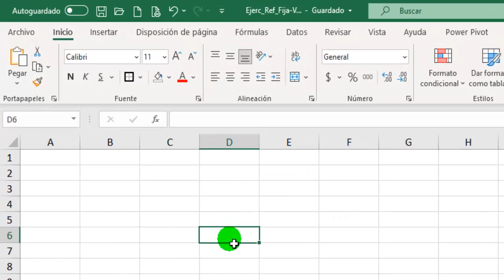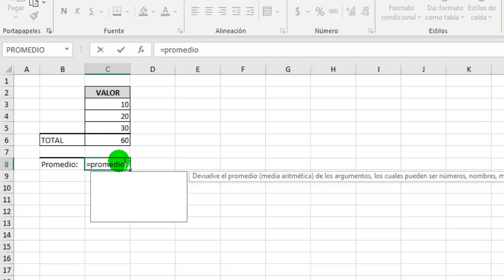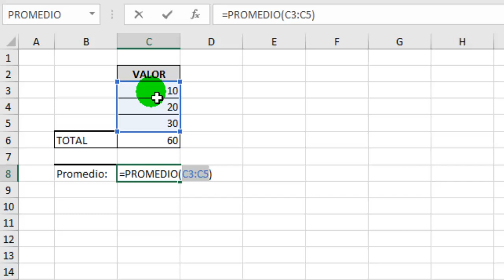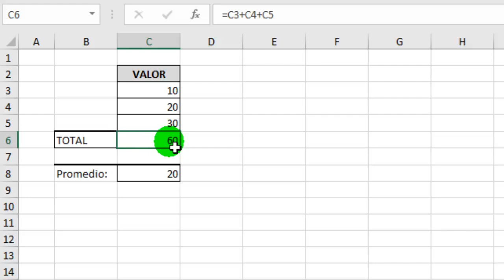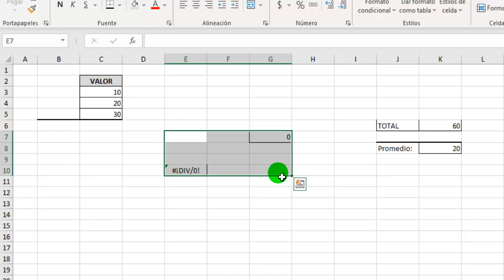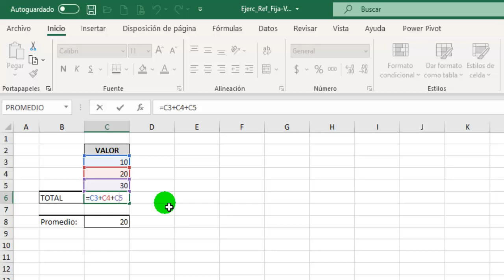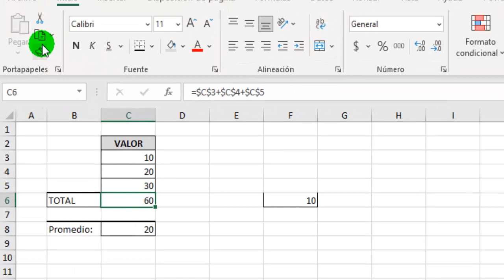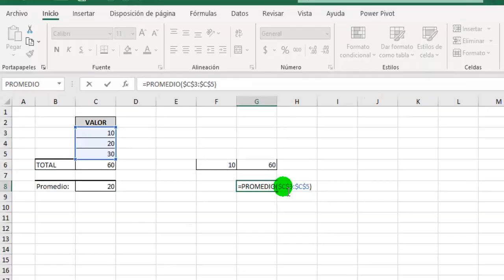Qué son las🥴REFERENCIAS de CELDA de EXCEL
¿No tienes la😶 Menor Idea de QUÉ SON las REFERENCIAS DE CELDA en EXCEL? Aprenderás qué son las referencias fijas o relativas y fijas o absolutas en Excel, que son extremadamente útiles cuando copiamos fórmulas y/o funciones